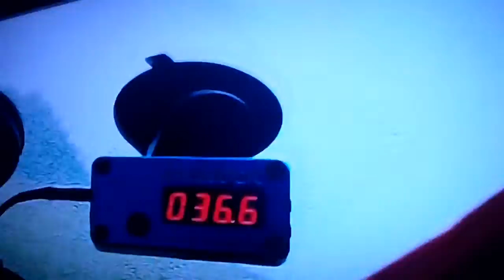Winnie The Pooh's Race Adventure! Episode 2: The Challenges Part 3.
Here's Part 3 of Episode 2 of Winnie The Pooh's Race Adventure/Episode 7 to Stuart & Winnie The Pooh's Adventures Chronicles.